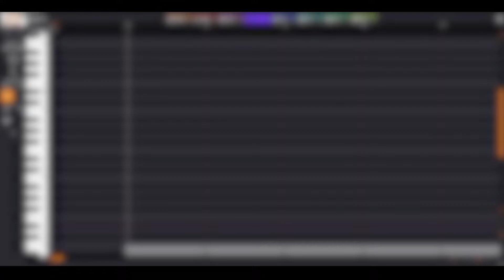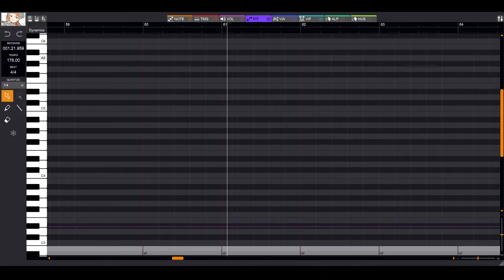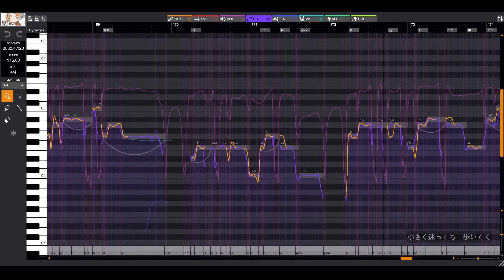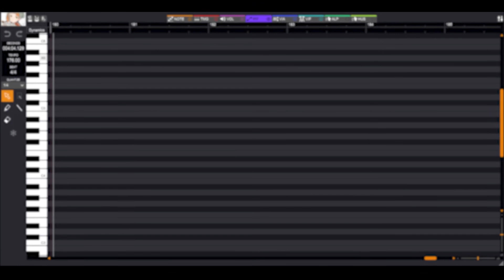[CeVIO Pro Chis-A] LET IT OUT [Cover]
Just tried the new singer with CeVIO Pro (with some screen recording).

Original performed by 福原美穂 (Fukuhara Miho)
Cover vocal by CeVIO Pro 知声 (Chis-A)
Vocal edit & mix by me (Selio).